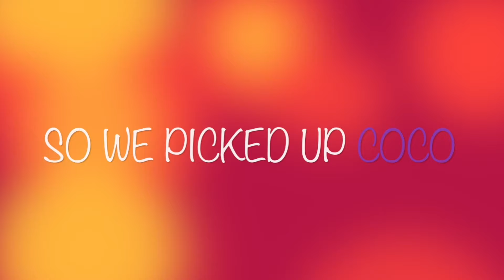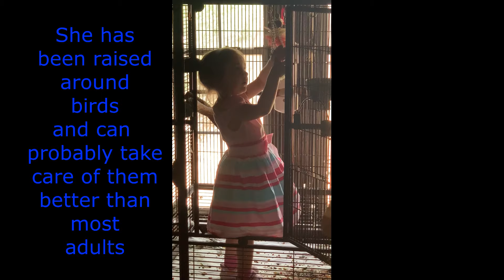The birth of Route 66 Parrot Sanctuary - Bob and Jenn Groh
How we started with just one bird and turned into a sanctuary for parrots and birds of all sizes. This video does not capture all our birds, it is just a small intro with these beautiful animals.

Songs:
beginning: 8th world wonder by RKVC provided by YouTube studio library.

21:12 How's It Supposed to Feel (Instrumental) by NEFFEX provided by youtube studio library
27:25 As you were by TrackTribe provided by youtube studio library
28:53 8th world wonder by RKVC provided by youtube studio library